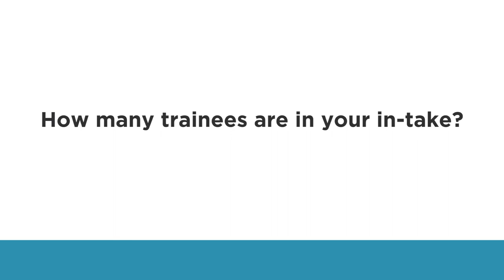What it's like to be a trainee | Charlie Fraser | Hill Dickinson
The inside scope: what is it really like to be a trainee at Hill Dickinson? Charlie Fraser final seat trainee answers the key questions